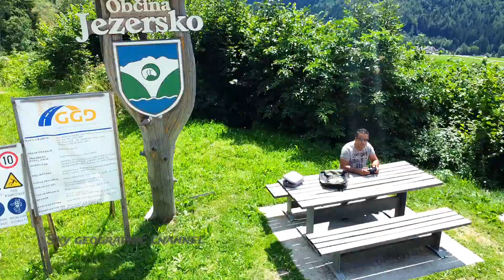jezersko. alps slovenia